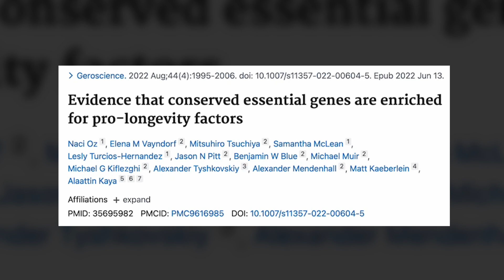You Probably Don’t Know This About Our Aging Genes | EP 56 CLIP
Depending on how you look at them, aging genes are genes whose expression changes in a predictable with age or genes that influence an organism's lifespan by affecting various biological processes associated with aging. Research on aging genes not only deepens our understanding of the biological aging process, but also opens up potential avenues for developing therapies aimed at extending healthy human lifespan. By targeting these genes, scientists hope to delay the onset of age-related diseases such as Alzheimer's disease, cardiovascular disease, and cancer, ultimately promoting a longer and healthier life.

In this episode, Matt discusses several ways we can identify and categorize aging genes. He talks about how genes can serve as predictive signatures of chronological or biological age, potential conserved genetic regulators of longevity, and how unbiased genetic screens can still be biased. He also provides his unique perspective on aging genes in humans and the potential to optimize longevity through genetic modulation.